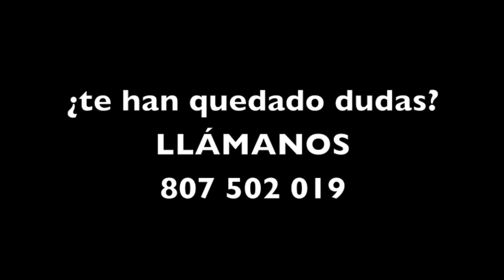Jura en Notaría o en el Registro Civil.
¿Dónde debo hacer la jura de nacionalidad? ¿En la Notaría o en el Registro Civil? ¿Es realmente válida la jura en la Notaría?

Naturalmente que es válida y de hecho, miles de personas realizarán dicha jura de aquí a final de 2013 en las notarías y colegios de notarios de toda España.

Aunque en las últimos días, muchos extranjeros se han dirigido a los Registros Civiles y han recibido información confusa y contradictoria sobre la validez o no de dichas juras, desde nuestro punto de vista, el proceso es válido al 100% y está avalado y garantizado, no sólo por los Notarios, sino por el propio Ministerio de Justicia.

¿Cuándo es interesante hacer la jura en la Notaría?

Las Juras de Nacionalidad en Notaría responden a la necesidad de desatascar a los Registros Civiles que, en esta última fase del proceso de nacionalidad, se han visto saturadas por el gran número de procesos finalizados. Si el Registro Civil viene realizando juras en un tiempo razonable, no vemos necesario acudir a un Notario a realizar este trámite. En cambio, en aquellos Registros Civiles que las citas para jura se van ya a 2014, la Jura en Notaría será el camino ideal ya que será mucho más rápido y ayudará a aliviar el  volumen de trabajo que soportan estos Registros Civiles.

¿Cuanto tarde la inscripción después de la Jura en la Notaría?

A día de hoy (4 de julio de 2013) no conocemos ningún caso de inscripción después de realizada la jura en notaría. Al parecer, aún no está habilitado el sistema que permita recibir dichas Actas de Jura en Notaría y ese es el principal motivo por el que los Registros Civiles no han inscrito a ninguna de estas Juras de Notaría. En cuanto el sistema telemático esté habilitado, estamos seguros que procederán con las inscripciones.

¿Pueden negarse los Registros Civiles a inscribir las nacionalidades que se hayan jurado en Notarías?

Nosotros entendemos que NO. Confiemos en que los Encargados de los Registros Civiles no lleguen a este punto y faciliten la finalización del proceso de adquisición de la nacionalidad española a todos los que están esperando.